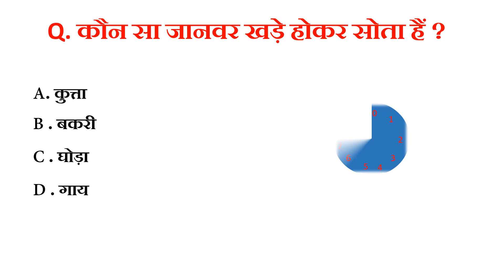कौन सा जानवर खड़े होकर सोता हैं GK Question and Answer || GK Quiz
👉RECOMENDED ALSO
👉 Gk wala chandan
👉 chandan gk
👉  Important GK Questions and answer for Competitive Exams
👉  Quiz Test
👉  future Tak GK
👉 Important gk
👉 Quiz test
👉 competitive quiz
👉. Gk Drishti
👉 quiz questions
👉 general knowledge questions
👉 gk quiz
👉 India GK
👉 hindi gk
👉 samanya gyan
👉 gk questions
👉 lucent gk
👉 lucent gk
👉 lucent geography
👉 geography gk
👉 lucent mcq
👉 gk
👉 gk questions and answers
👉 gk question
👉 general knowledge
👉 future tak gk
👉 gk questions
👉 g k
👉 samanya gyan
👉 sarkari naukarigk
👉 gk ke sawal
👉 knowledge
👉 question answer
👉 general knowledge questions
👉 gk knowledge
👉 जनरल नॉलेज
👉 जीके
👉 gk quiz
👉 g.k
👉 gk
👉 gk question
👉 gk afroz
👉 gk questions
👉 gktoday
👉 gk tricks
👉 gk study adda
👉 gk video
👉 gk live
👉 question
👉 सामान्य ज्ञान
👉 general knowledge ke question
👉 gk knowledge
👉 gk dijiye
👉 general class
👉 paheli jaano
👉 Future Tak GK
👉 futuretakgk
👉FUTURETAKGK
👉 gk 2019
👉 gk 2020
👉 gk 2021
👉 gk 2022
👉 up police gk
👉 ssc gk
👉 ssc chsl
👉 ssc mts
👉 ssc gd
👉 Br Study gk
👉 Gk Drishti
👉 chandan gk
👉 gk chandan